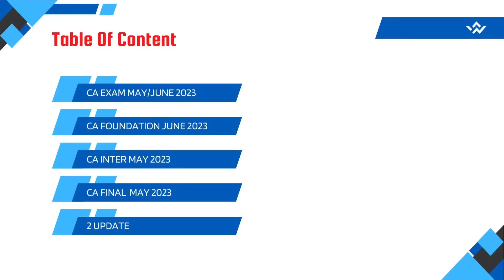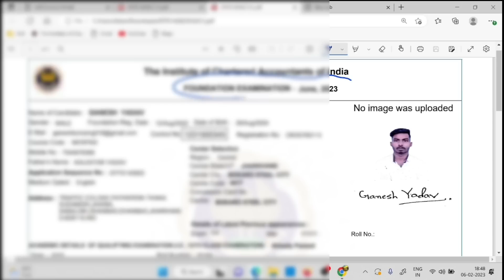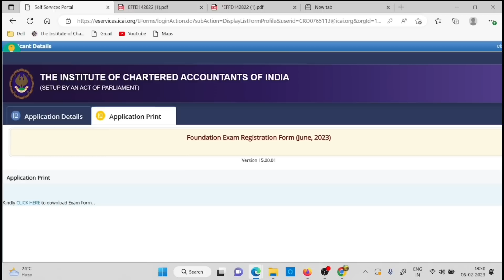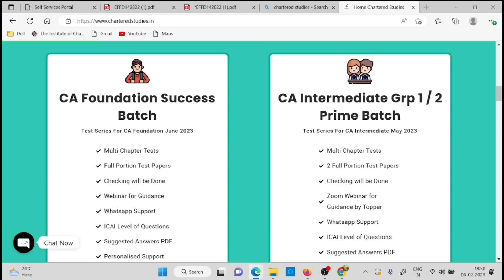Breaking news | ICAI Big Technical Problem | CA Exam May/June 2023| CA Foundation, Inter & Final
Important Announcement By ICAI | CA Exam May/June 2023 Exam | Foundation, Inter & Final

important link 🔗
CA Foundation Success Batch
Test Series For CA Foundation June 2023 test series enrollment link 🔗

Intermediate Grp 1 / 2 Prime Batch
Test Series For CA Intermediate May 2023
enrollment link🔗

🔴Live demo| How To Fill CA Foundation Exam Form June 2023|Step By step Guidance|Exam Form New process

🔴Live Demo :- How To Fill CA Inter Exam Form May 2023 | Step By Step Guidance | Exam Form New Process

🔴Live Demo :- How To Fill CA Final Exam Form May 2023 | Step By Step Guidance | Exam Form New Process

🔴Live Demo :- How To Fill CA Direct entry Exam Form May 2023 | Step By Step Guidance | Full Process